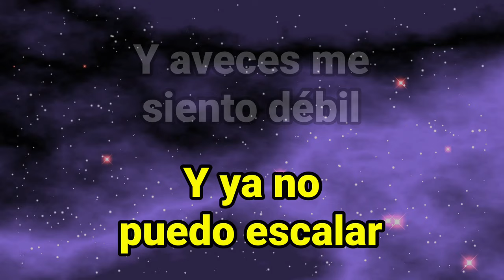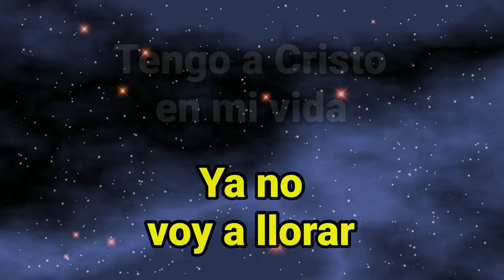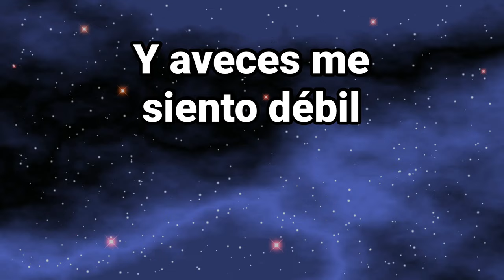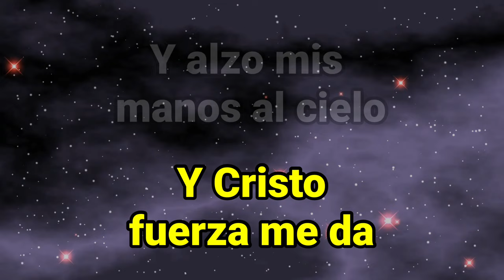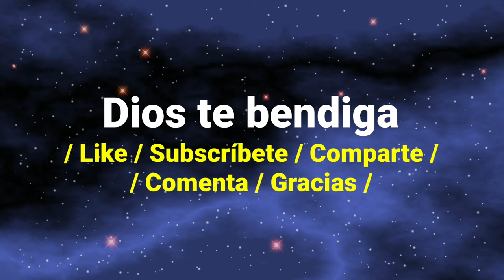Pista | Escalando Peldaños | Marisol Salazar